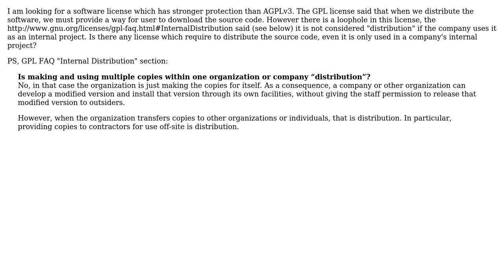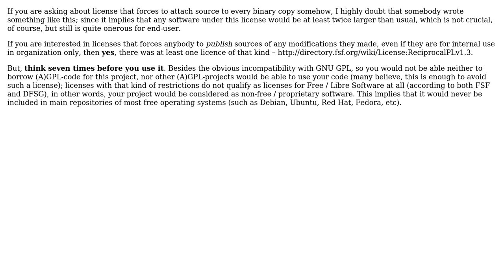Is there any license which require to distribute the source code, even it is only used in a...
Is there any license which require to distribute the source code, even it is only used in a company's internal project?

With thanks & praise to God, and with thanks to the many people who have made this project possible! | Content (except music & images) licensed under CC BY-SA | Music | Images & others | With thanks to user ytj user Doc Brown user Dmitry Alexandrov and the Stack Exchange Network Trademarks are property of their respective owners. You are responsible for your own actions.